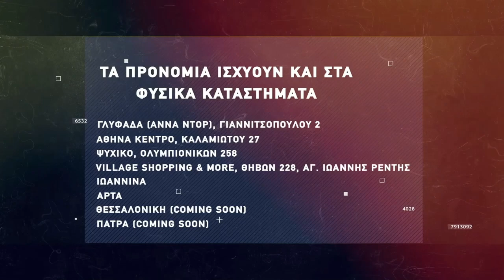Basketaki The League - New World Fix Vs Hood BC (14/2/2022)